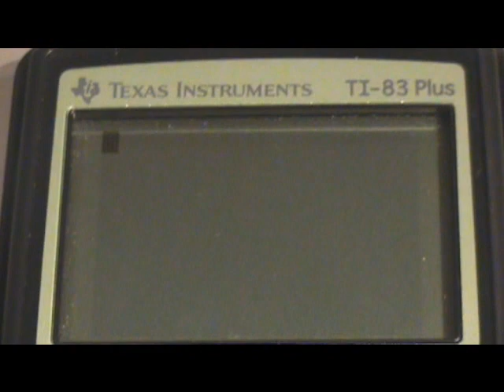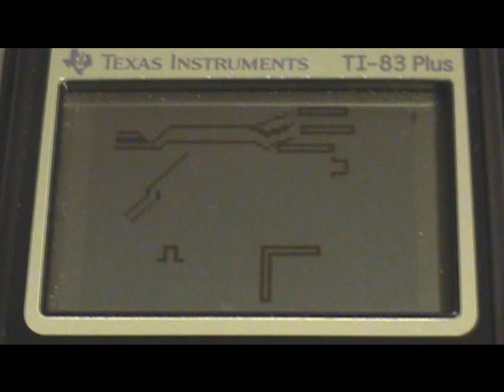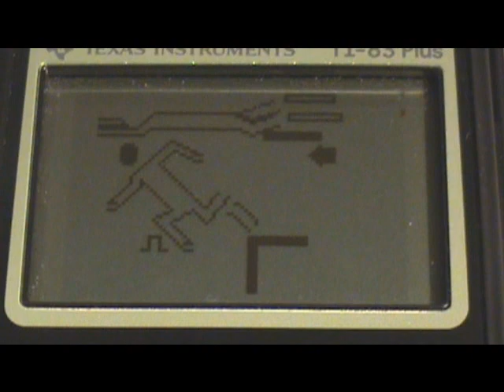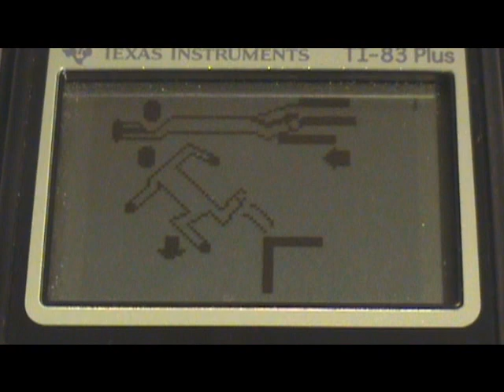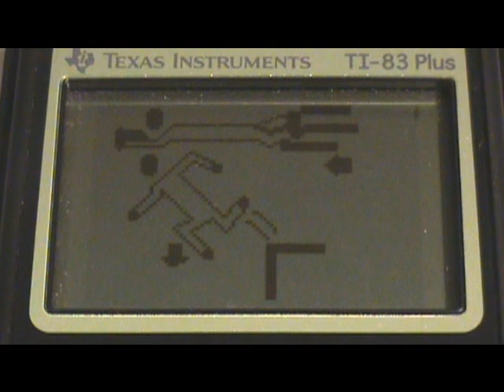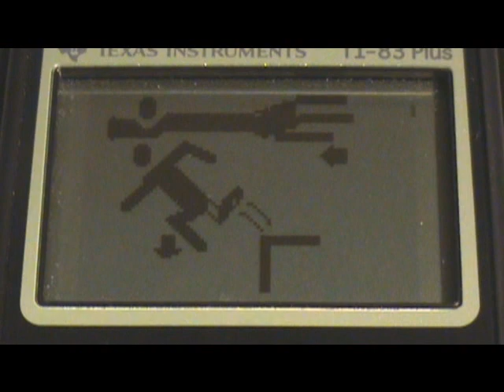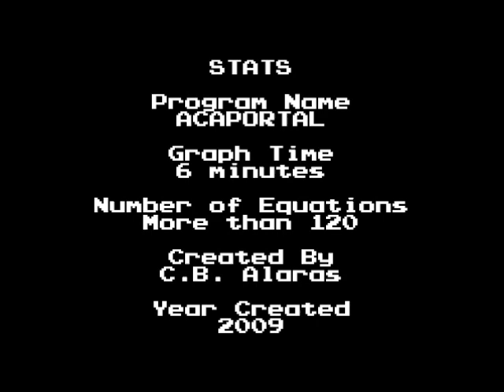Portal on a Graphing Calculator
Wow I'm a nerd. Anyways, this is a graphing project I had to to in Pre-Calculus. It's boring and long, but it's somewhat educational and shows just what you can do with math.